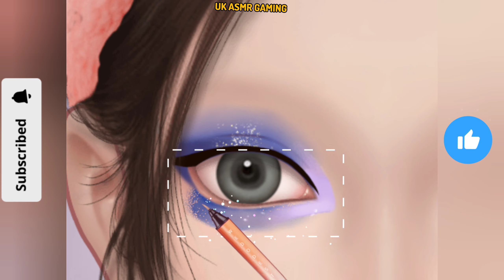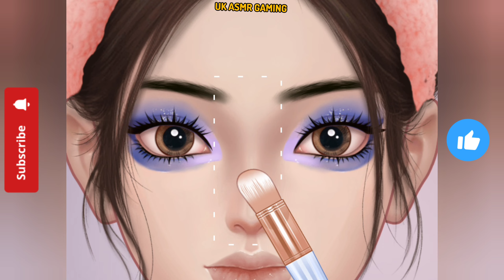ASMR Makeover asmr - beauty makeup || asmr video || UK ASMR GAMING